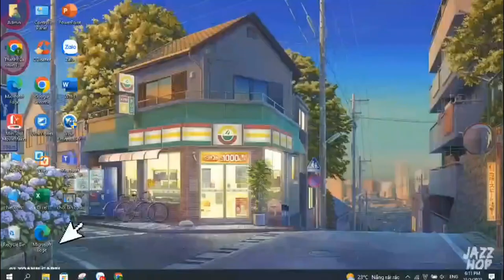Vlog 5: Uni Vlog || A day at UFLS/ The University of Danang - University of Foreign Language Studies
🎈Song : 샛별 - Lemon Cake /    • ✨샛별 - 🍋Lemon Cake...